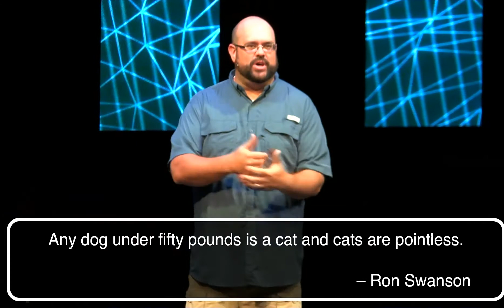Paul Hodnett - He Wants You to Follow